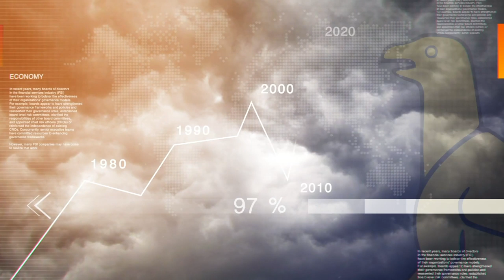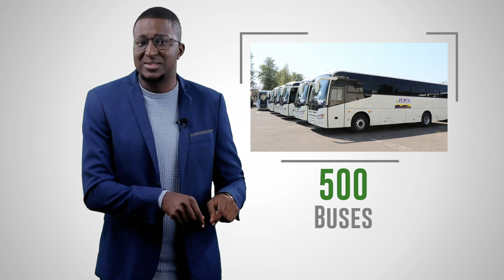Our Expectations & Wishlist for 2020. What are yours? | State of The Nation with Zororo Makamba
2019 was filled with a lot of changes for Zimbabwe. The government enters into its second year which means a lot of expectations for the country. Here's our wish list for 2020.

Climate Change Is Not A Threat. It's Already Here | State of The Nation with Zororo Makamba